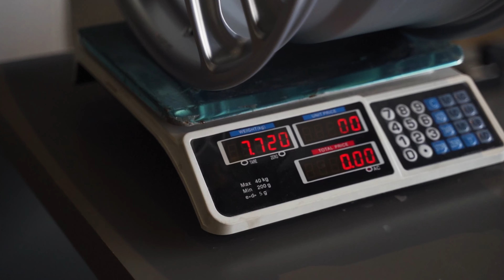Mclaren 720s getting fitted with HRE R101 Lightweight Performance Wheels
WheelWednesday's with this 720S stopping by @HREWheels Performance Wheels signature light weight design the R101 Light Weight finished in frozen polished clear in a 20/21'' set up lowered on @OfficialNovitec sport springs for that perfect stance!